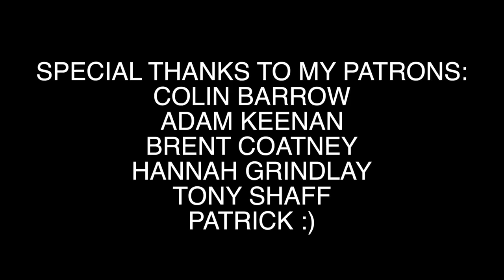IN THE GARAGE W/ STEVE ZARAGOZA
We go to the garage.